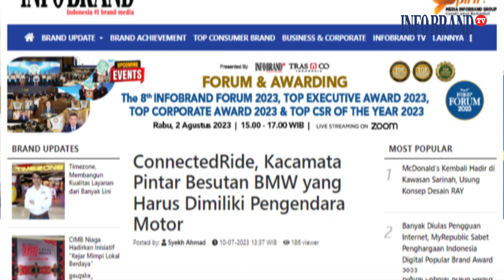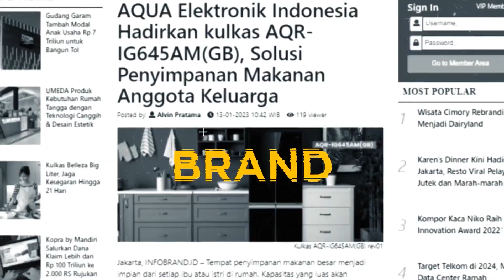BMW Motorrad ConnectedRide Smartglasses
BMW perusahaan otomotif asal Jerman, meluncurkan Motorrad ConnectedRide Smartglasses, sebuah inovasi kacamata pintar yang menyediakan teknologi head-up yang sudah familiar di dunia otomotif.

Kacamata ini mampu memproyeksikan semua data yang relevan, seperti navigasi, kecepatan atau speed of gear, langsung ke bidang penglihatan pengendara secara real time, sehingga membuat pengendara sepeda motor lebih antisipatif dan aman.

Brand anda ingin tampil di infobrand tv?
Untuk informasi lebih lanjut, hubungi 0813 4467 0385.